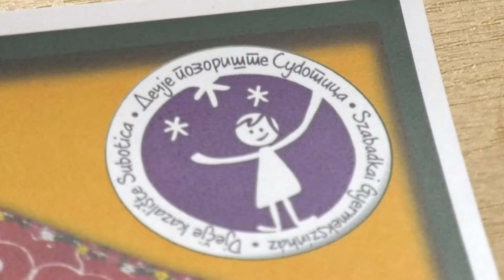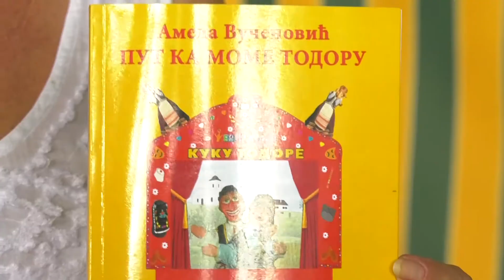Premijera predstave Dečjeg pozorišta "Kuku Todore"